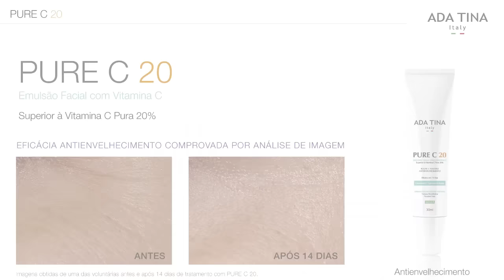RESENHA TECNICA PURE C 20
Dr. Maurizio Pupo, farmacêutico e criador dos Dermocosméticos mais eficazes do mundo, fala sobre o PURE C 20, antiaging com Vitamina C eficaz nos 4 tipos de rugas.

Pure C 20 oferece uma alta concentração de Vitamina C, patenteada pela ADA TINA, eficaz em 4 tipos de rugas: rugas da testa, rugas entre as sobrancelhas, rugas do "bigode chinês" e as rugas da região dos lábios.

Graças a ação da Vitamina C, Pure C 20 também clareia e rejuvenesce a pele, apresentando os primeiros resultados em até 14 dias, com duas aplicações diárias, uma durante a manhã, antes do fotoprotetor, e uma durante a noite, antes de deitar.

PURE C 20 é indicado para peles com sinais avançados de envelhecimento, flacidez e rugas no rosto.

Além de não ser testado em animais, como todos os produtos ADA TINA, PURE C 20  também não contém de ingredientes derivados de animais.

 - Alta Eficácia Antioxidante;
 - Reduz flacidez e rugas do rosto;
 - Aumenta a firmeza da pele;
 - Pele mais jovem;
 - Ação clareadora;
 - Textura Não Oleosa;
 - Eficácia comprovada em 14 dias;